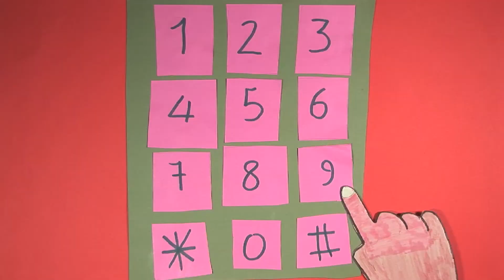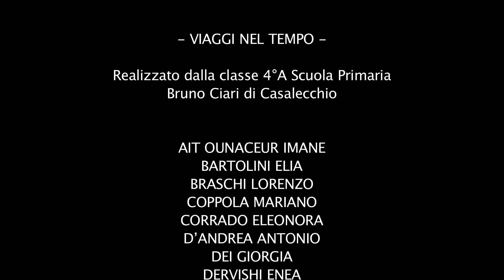La macchina del tempo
Animazione in Stop Motion realizzata dalla classe 4A - scuola Primaria Bruno Ciari di Casalecchio di Reno nei laboratori di Schermi e Lavagne, Dipartimento educativo della Cineteca di Bologna.